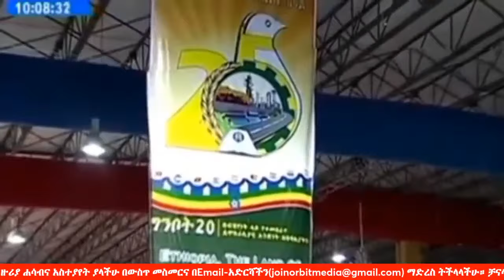Orbit Media Outlet - OMO ግንቦት 20 ፍሬዎች /ግንቦት 20ን መጥላት እንጂ መርሳት